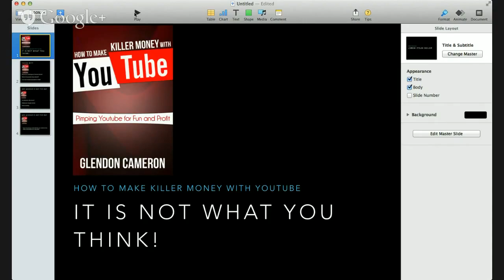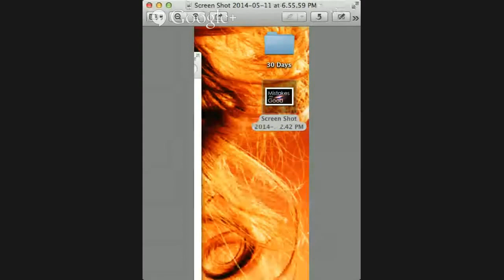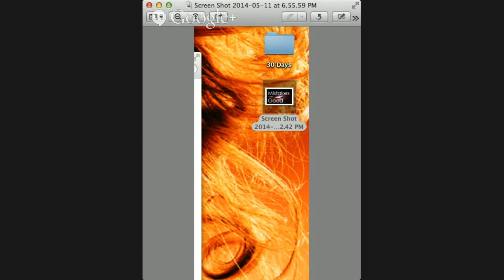How To Make Killer Money With Youtube Lesson 1